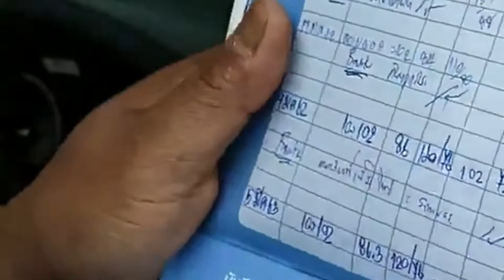ทานโปรแทนดิมแแค่ 2 สัปดาห์ สุขภาพดีขึ้น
Protandim ผลิตโดย บ.LifeVantage ไม่ได้มีวางจำหน่ายทั่วไป